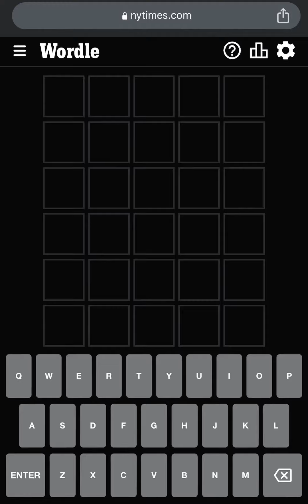Today’s Wordle 636 in a Minute! (Wordle For Today - Wordle March 17th, 2023) [Wordle 03/17/2023]